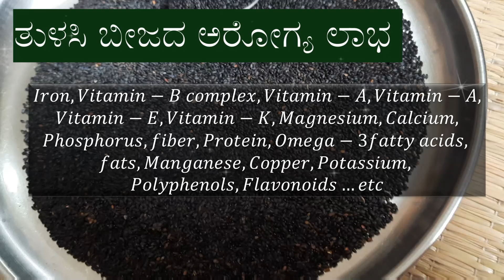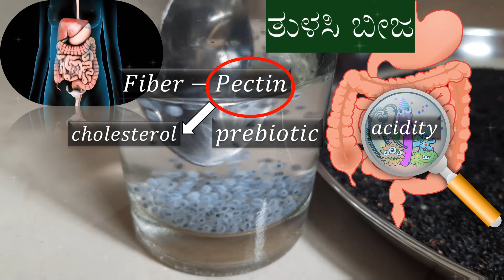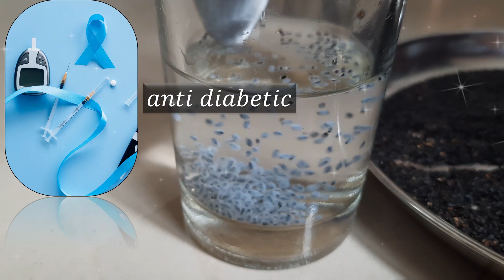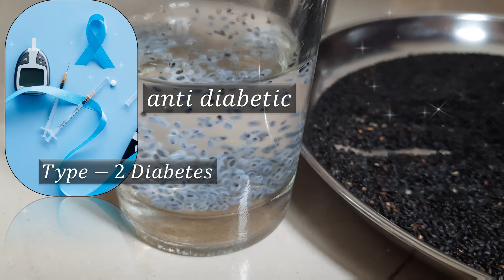tulasi seeds ತುಳಸಿ ಬೀಜದ ಅರೋಗ್ಯ ಲಾಭ|Kannada health tips|Holistic health|basil seeds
Namaste,
This kannada health tips video is about the health benefits of tulasi seeds (basil seeds). So watch the video till end to know it's complete health benefits.